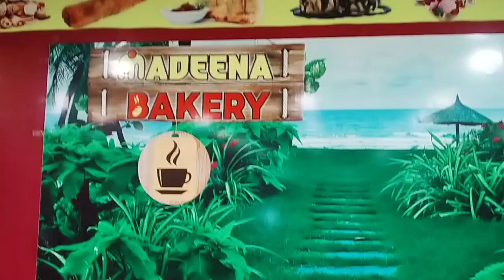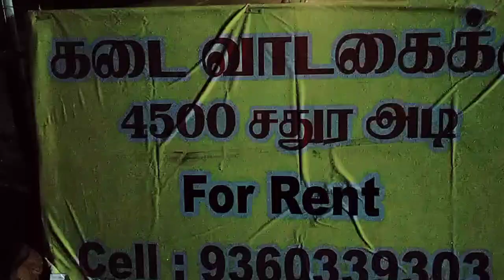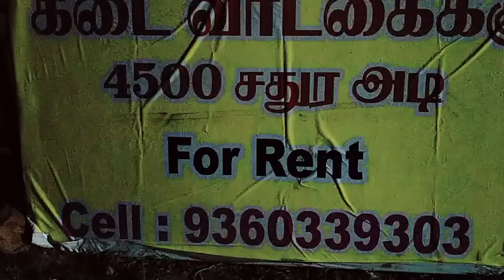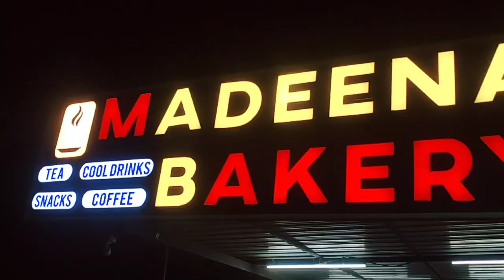27 July 2024(2)